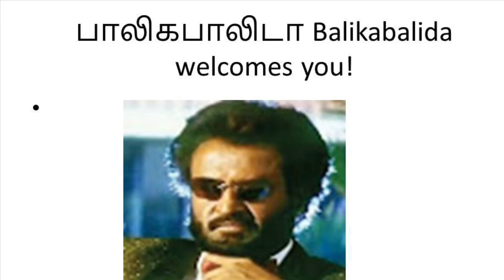ஏன் RMM தலைவர்கள் திமுகாவில் சேர்ந்தனர்?||Rajinikanthக்கு பின்னடைவா?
Chapters:
0:00 Introduction
0:30 RMM leaders joining DMK
02:00 Who joins DMK
2:30 Prediction by Astrologer Shelvi

This is a short video on why some RMM leaders joined the DMK today. It is a well known fact that thalaivar would not be starting his own party or enter politics. Hence, some folks joining other parties is to be expected. It might be a shock to some RMM folks. As per news available, a few of these leaders were already in the DMK and hence had gone back to the same party. It therefore goes without saying what were the expectations of these folks. They didn't join RMM for thalaivar. They wanted to be in politics somehow. They were not the true soldiers of thalaivar and had joined the party keeping some gains in mind. Hence, those folks joining DMK is not entirely surprising. There is always a possibility that these folks might have been bought over, but that is a story for another day. This could be one reason thalaivar may not have started his own party. These folks would always have liked to jump ship. Of late, no sensible person would like to join DMK. The DMK has already been critical of Rajinikanth and hence rajini folks joining DMK would mean no sense of shame. One thing that comes to my mind is what Astrolger Shelvi had said. He had mentioned that till February 16th everything would be confusing and some clarity would emerge only after that. We hope that could be a possibility as well. Let's wait and watch.